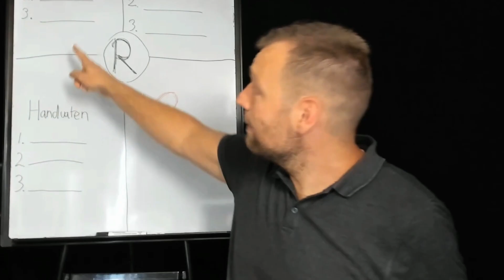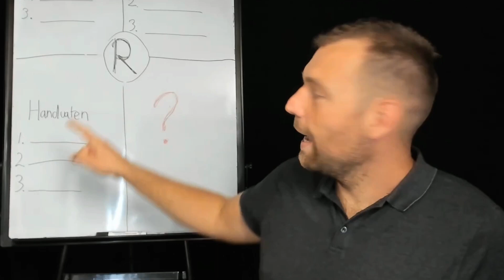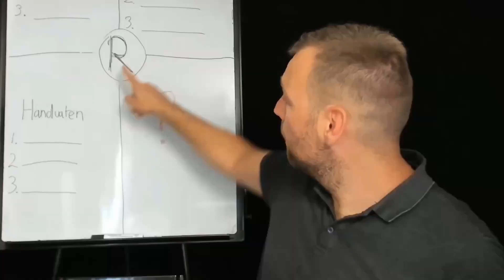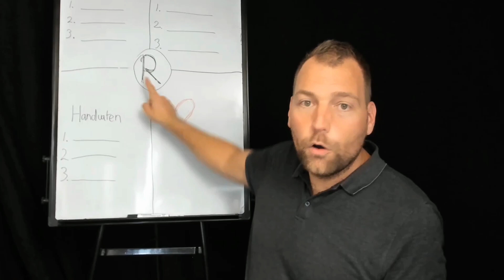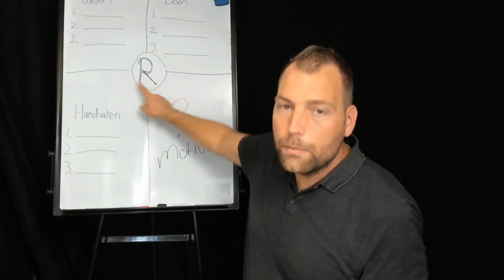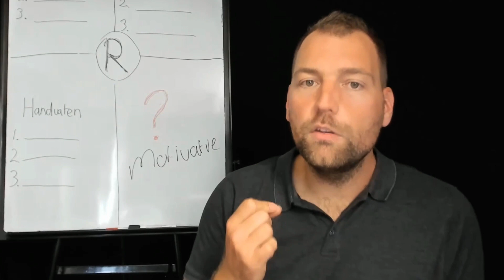Hoe ik online programma's maak die € 100 000+ opleveren 🤑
🎥 Hoe mijn klanten structureel €100K+ draaien met één cursus:
🚀 Sluit je aan bij de Barrière Brekers en leer hoe wij eenvoudige digitale producten inzetten voor torenhoge winsten